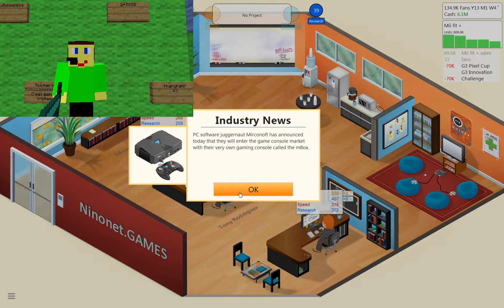HYPE = 180!!!!! | Game Dev Tycoon s1 ep 15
Bienvenue dans l'équipe de ninonet.GAMES (population:4)
ICIT! on vas environementale avec des panneaux solaires!
Game Dev Tycoon est un jeu de simulation de companie de jeu vidéo